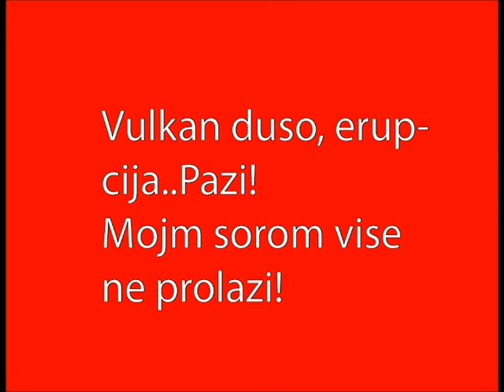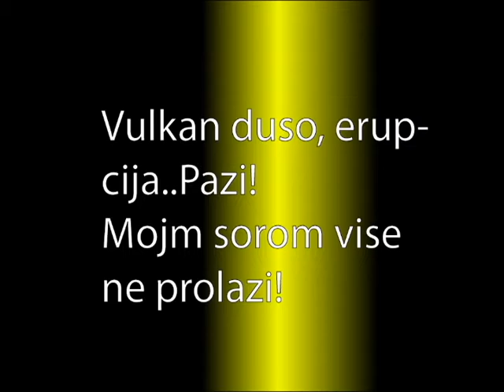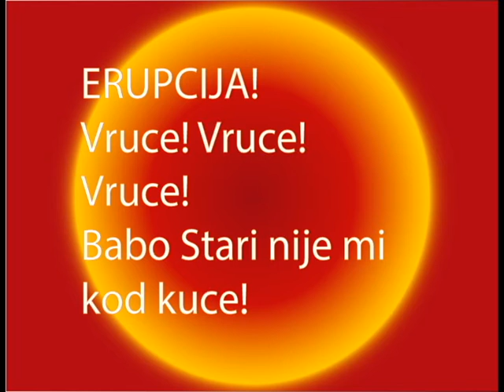'VULCAN' - Pjesme Zeljka Bosnjak, Psychic, Poet and Lyricist